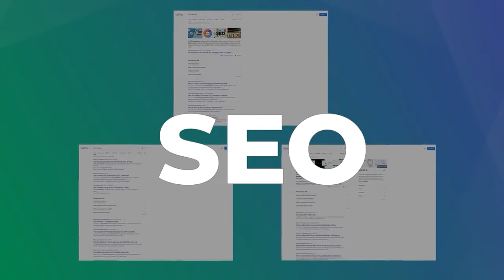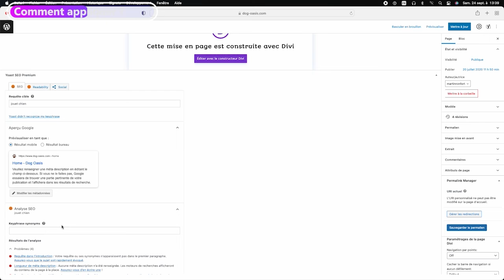SEO pour débutant : les bases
Si vous vous demandez ce qu'est le SEO, ou référencement naturel, cette vidéo va vous aider à comprendre et à démarrer de la bonne façon.

0:00 - Introduction
00:36 - Qu'est ce que le SEO : définition
01:38 - Qu'est ce que ça peut apporter à mon business
03:04 - L'objectif du référencement
03:41 - Ce qui va aider votre référencement
05:34 - Comment bien se préparer
06:30 - Par où commencer ?
09:00 - Aller plus loin
10:10 - Comment appliquer ces conseils

Dr Tech est une plateforme tout en un pour créer sa boutique eCommerce. Sur cette chaîne on vous partage nos recherches et ce qu'on met en place pour nos utilisateurs pour améliorer leur boutique et augmenter leurs ventes eCommerce.